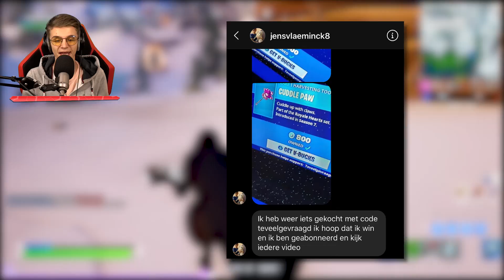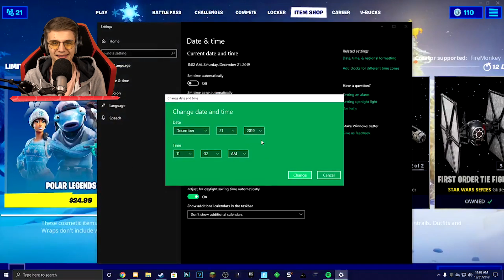*GLITCH* Op Deze Manier De POLAR LEGENDS PACK Kopen!! 8-Ball Skin Heeft VIRUS!!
↪Intro Cinematics
⇨Maker: M1K3Editz